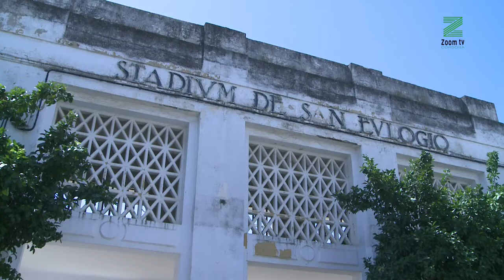El estadio de San Eulogio estará operativo a finales de 2022.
A finales del año que viene se espera también que se inicien las obras del Pabellón de la Juventud.